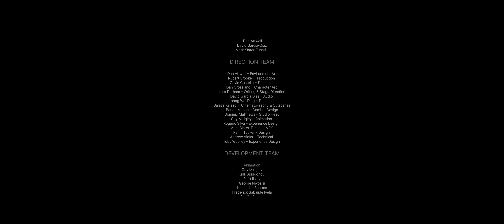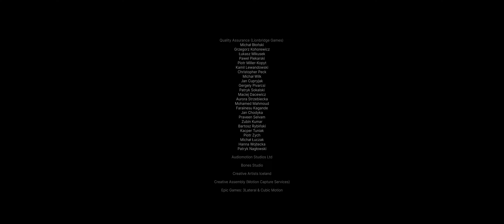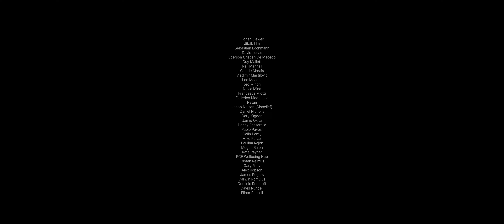XGP Senua's Saga Hellblade II Walkthrough 11